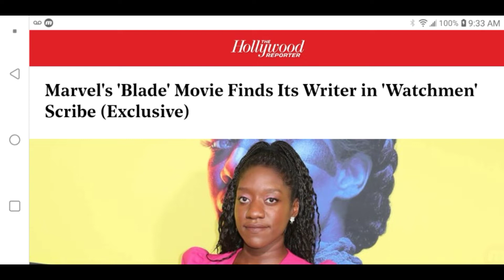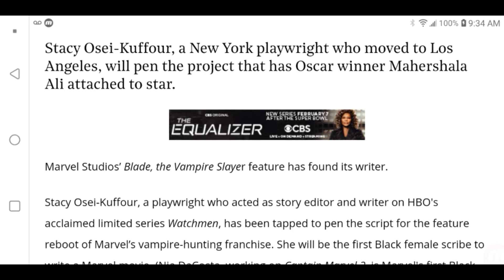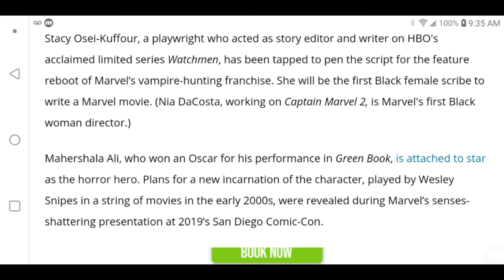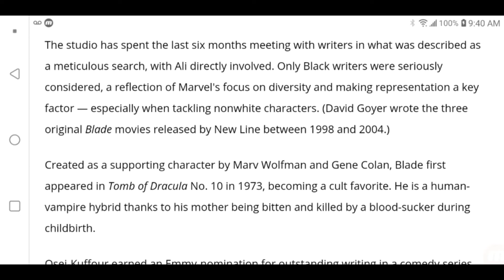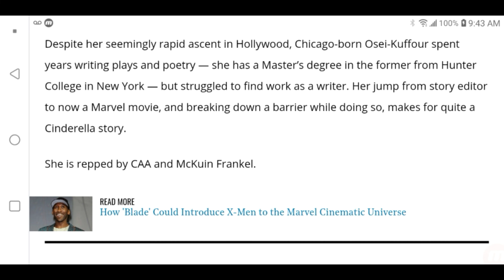HBO 'Watchmen' Writer Stacy Osei-Kuffour Is Now Writing Marvel's 'Blade' Movie